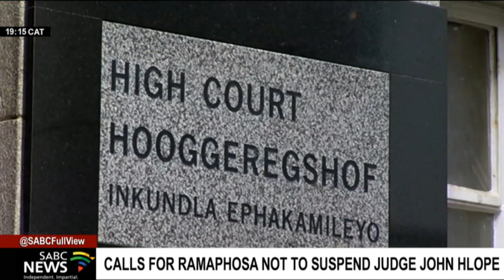Judge President Hlophe should not be suspended: Black People's National Crisis Committee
A number of organisations under the banner of Black People's National Crisis Committee are calling on President Cyril Ramaphosa not to suspend Western Cape Judge President John Hlophe. This follows a recommendation by the Judicial Service Commission for the embattled judge to be suspended after he was found guilty of gross misconduct by attempting to influence two now retired Constitutional Court Judges. The Black People's National Crisis Committee says this matter is political and not legal.